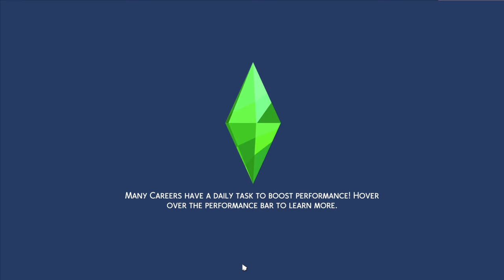The Sims 4 ~ Successful Siblings Challenge ~ Part 4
Music Used in Game: 'Beachcomber' (For Regular vids)
Music Used in Game: 'Big Day Out' (For Challenge videos)